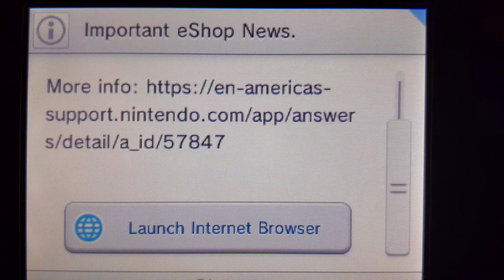Important eShop News 2/16/2022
As of late March 2023, it will no longer be possible to make Nintendo eShop purchases for the Nintendo 3DS family of Systems. 3DS eShop only has one more year!